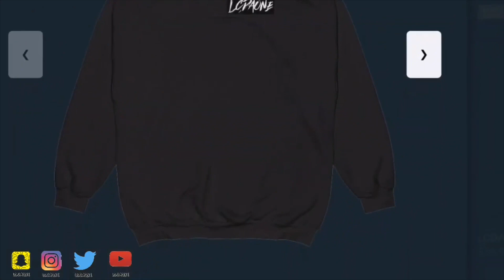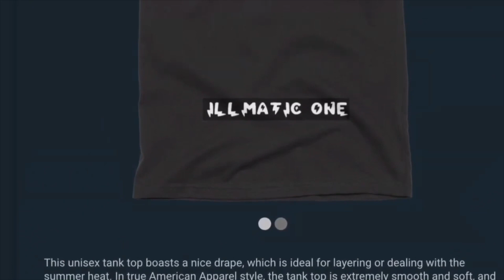UFO SIGHTING 2023!!!!! PART 58 IT WAS A VERY COLD NITE BUT THE UFO WAS STILL THERE